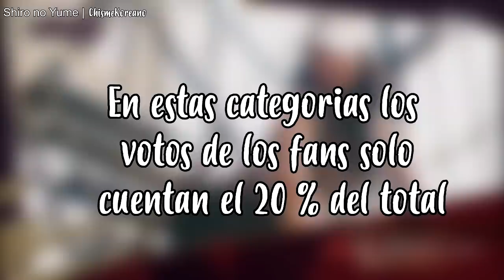Los MAMA 2018 *como y donde votar*| Dinámica de Votación| Premios de Kpop | ChismeKoreano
Amigos en este vídeo les hablo de como y donde votar por sus grupos de kpop favoritos nominados en los Mnet Asian Music Awards 2018 (MAMA 2018) también les explico la dinámica de votación, como se eligen los ganadores y mas detalles de la ceremonia de kpop mas importantes de así. Recuerda que si te gusto este vídeo lo puedes compartir con los